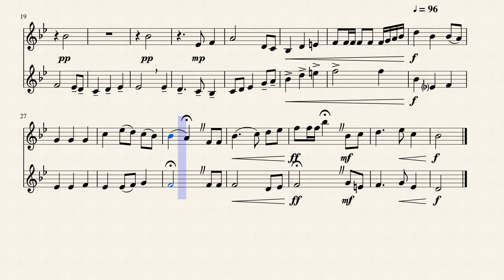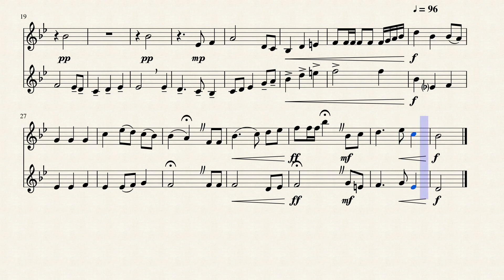Star Spangled Banner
This arrangement is for a Trumpet Duet. There are no crazy variations--it keeps to the character of the original National Anthem. This can be played by just about any Trumpet players and could easily be transposed for any combination of two instruments. This arrangement was put together for the purposes of auditioning to perform at Atlanta Motor Speedway.
NOTE: MuseScore does not hold fermatas or do pauses the way they are in the National Anthem, so it is up to the performer to know they exist and to put them there.